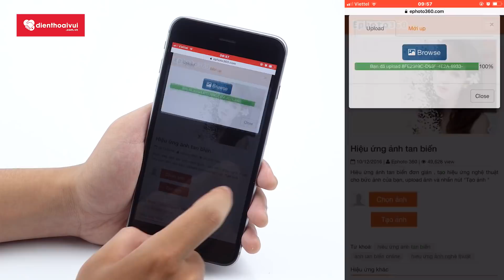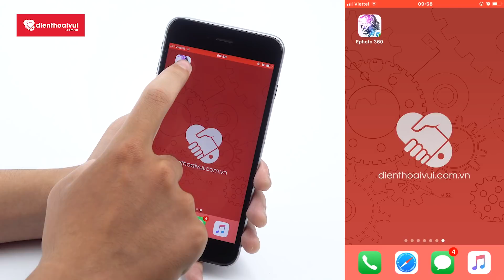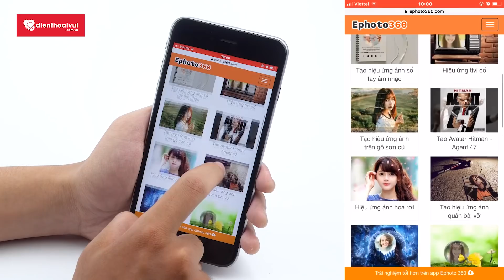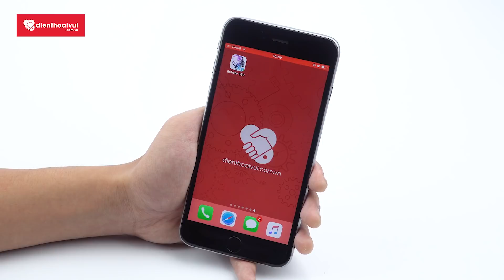Cách tạo hiệu ứng tan biến bằng điện thoại cực nhanh | Điện Thoại Vui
Trào lưu tạo ảnh tan biến đang được các bạn trẻ yêu thích và dùng nó để làm avatar Facebook. Hãy cùng khám phá cách thực hiện trên điện thoại cực dễ mà không cần máy tính.